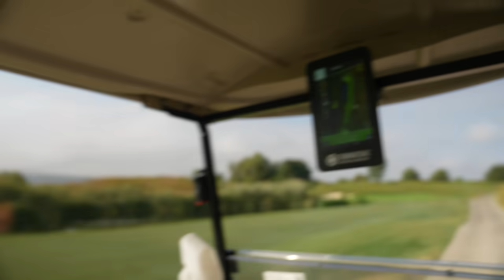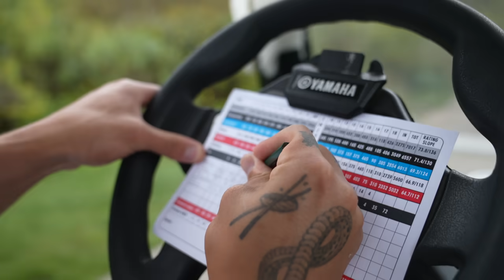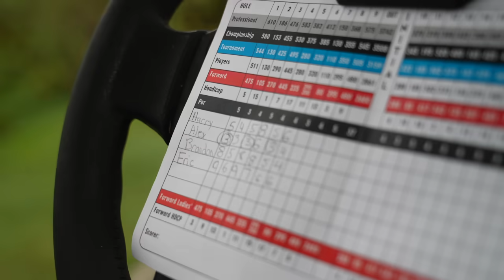The Greatest Feeling EVER w/ Golf Pro Alex Romo